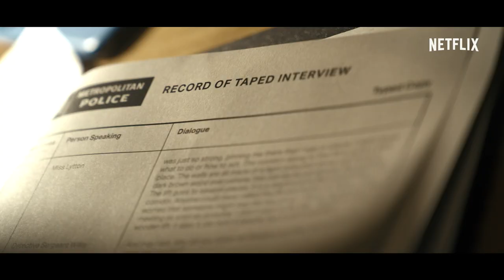Anatomy of a Scandal | Officiële trailer | Netflix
Voorrechten staan op het punt berecht te worden...
'Anatomy of a Scandal', gebaseerd op de bestseller van Sarah Vaughan, is een indringende en spannende serie over privilege en seksuele instemming. Deze zesdelige serie is van de maker van 'Big Little Lies' en 'The Undoing'. De hoofdrollen worden vertolkt door Sienna Miller, Michelle Dockery, Rupert Friend, Naomi Scott en Josette Simon.
Te zien op Netflix vanaf 15 april.

Over Netflix:
Netflix is wereldwijd de grootste service voor streaming entertainment met 222 miljoen betalende leden in meer dan 190 landen, die genieten van series, films, documentaires en mobiele games in verschillende talen en genres. Netflix-leden kunnen zoveel kijken als ze willen, altijd en overal, op vrijwel elk scherm met een internetverbinding. Ze kunnen titels afspelen, pauzeren en later verder kijken. Er zijn geen reclame-onderbrekingen of contractuele verplichtingen.